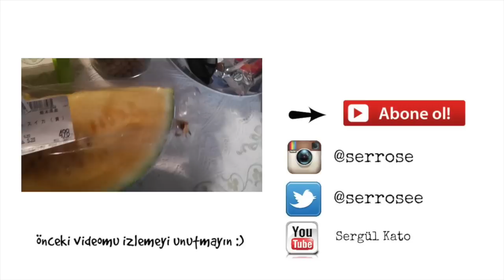Japonya'da Pamuk Şeker